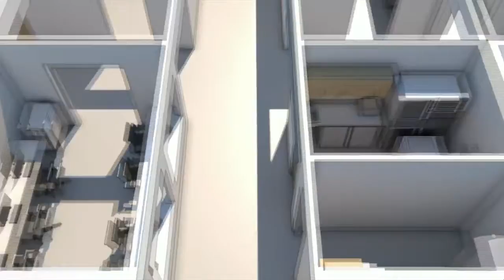Northeast Wisconsin companies vying to have products declared ‘Coolest Thing Made in Wisconsin’